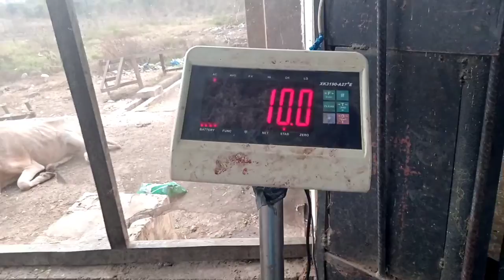The Cheapest Place To Buy Beef In Lusaka Zambia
In this video My Daughter and  I take you to Kafue Turn pike area where to buy the cheapest Beef is Lusaka.

Tip;
My Bitcoin Wallet Address:
1G4hfXL9tLTbuLi1xeuo38uQzAYQGSyKzU